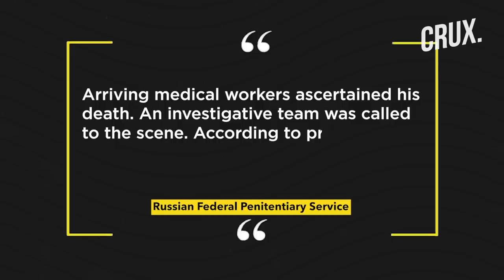Russian Energy Boss Found Dead Day After Appealing Bribe Arrest, Latest In Spate Of Mystery Deaths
A Russian energy boss has become the latest to be found dead in mysterious circumstances since the war began in Ukraine. Igor Shkurko, deputy general director of firm Yakutskenergo, was discovered in his cell in a detention centre in Yakutsk, Siberia. The 49-year old, who was arrested for taking a $6,231 bribe, had submitted appeals against the  “unjust allegation” a day before his death. Shkurko's death is the latest in the string of mysterious fatalities that began with the death of Gazprom Invest transport director Leonid Shulman in late January 2022. Watch the video to know why high-profile Russians are mysteriously dying in Putin's Russia.

n18oc_world      n18oc_crux